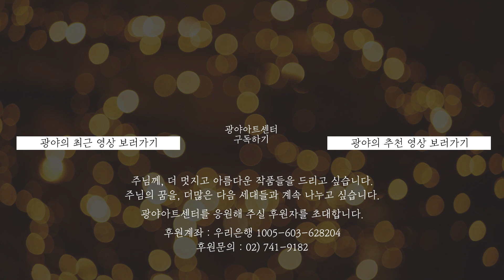[VLOG #3] 극단광야 24시간 밀착 브이로그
[더 북; 성경이 된 사람들]
무대 비하인드 영상이라 쓰고📝
24시간 밀착 브이로그라 읽는
극단 광야의 소소하지만 재밌는 일상

💌댓글로 응원의 말을 남겨주세요!

📣뮤지컬 넘버 등 광야아트센터가 공개하는
콘텐츠를 가장 먼저 만나고 싶다면